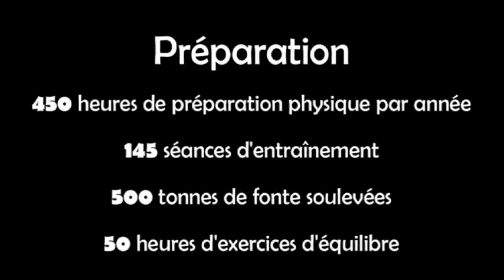TH-Goalies - Didier Cuche préparation physique